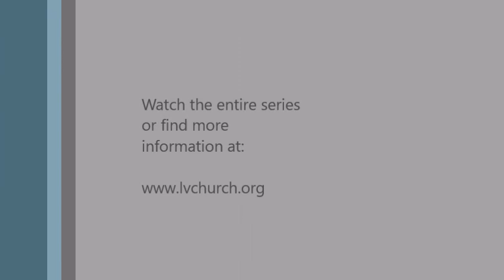Anxious!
Message #51 in the Dr. Luke's Perspective on Jesus Series. Luke 12:22-34.

Preached on August 26, 2018